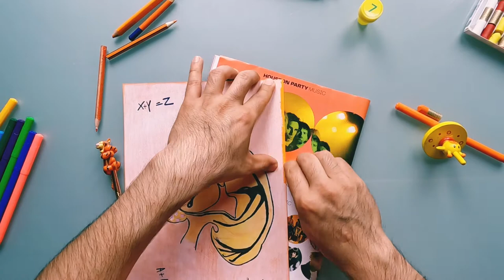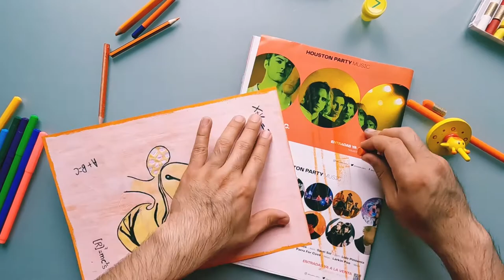[Я]⁷ crea te vida.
Dibujo creado con grafito, carbono casi puro, color negro y brillo metalico, graso al tacto y buen conductor de la electricidad, procede de rocas carbonosas que han sufrido metamorfismo y se emplea para hacer lápices.
Mi sueño un amor infinito, grafito un diamantito que ha escupido el volcan con su lava calientito.

Con ceras de color naranja espectral.

Se observa una formación, esta naciendo algo, no se que, pero no tiene forma ni rasgo.
juega y va saliendo el juego, ponte una dificultad ponte algo a crear, ya respire la ciudad vacía ya la hice mía.

Mi abstracta locura me cura, Quien es el que esta loco, si yo me curo poco a poco

Soy un bebe en esta inmensidad, esto va acabar aquí cuando muera.

8:01 reproduciendo, comprendiendo, iniciando un nuevo reto.

[Я]⁷

Acompañado de la canción sonora de Fito y su banda Fitipaldis. nombrada: Acabo de llegar.